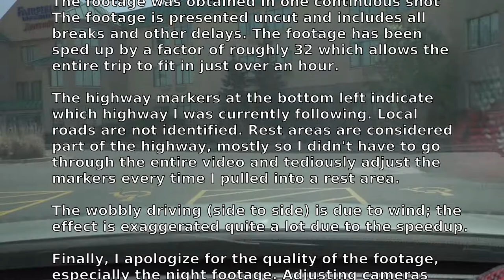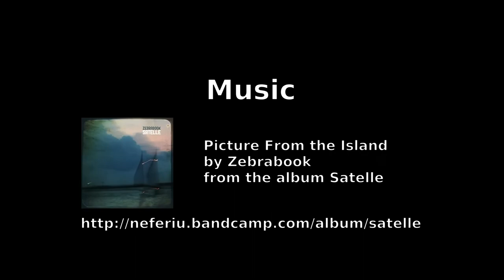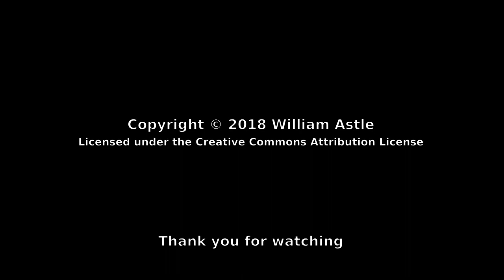Lost Wizard on the Road 24 - Lombard to Calgary 2017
My return trip from Lombard, IL in Aprilof 2017.